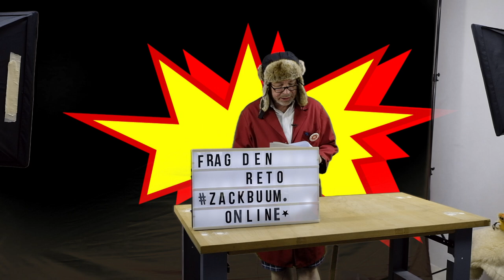Frag den Reto! Kann ein Wasserfall zufrieren?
Kann ein Wasserfall zufrieren?